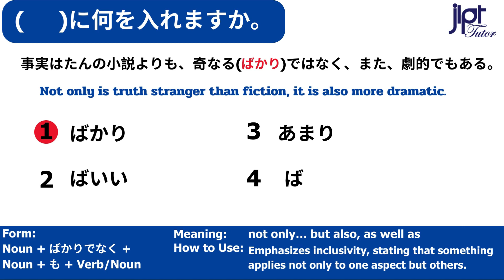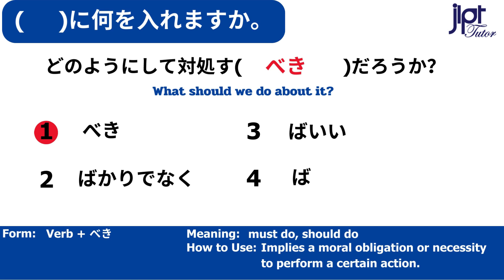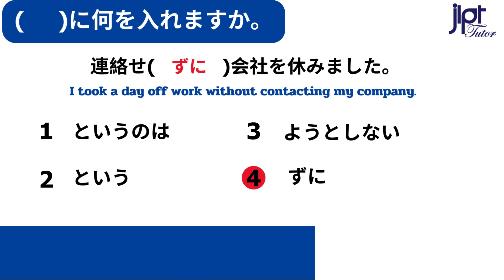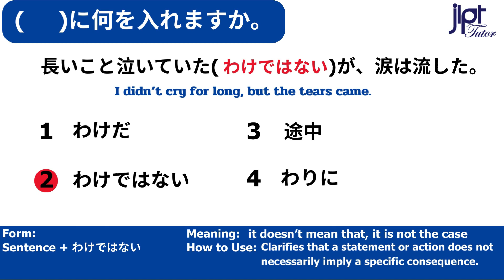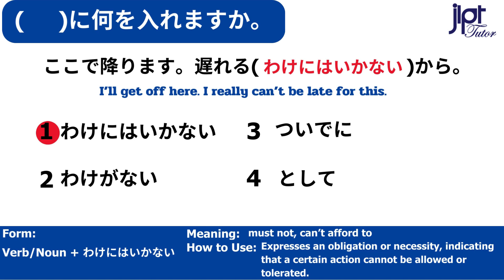JLPT N3 GRAMMAR TEST with Answers and Guide #17